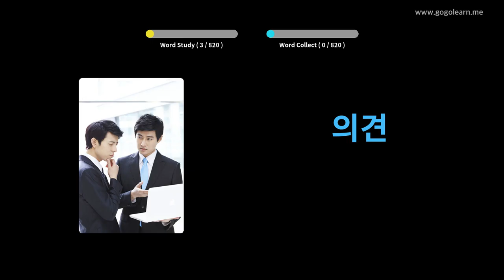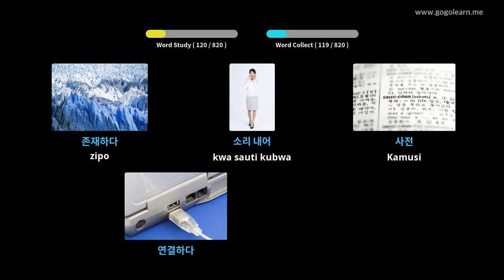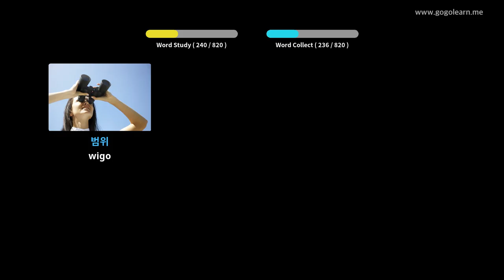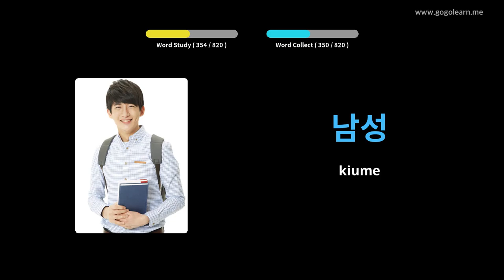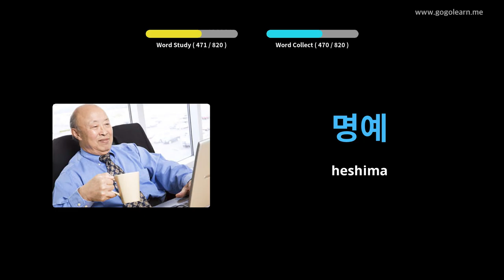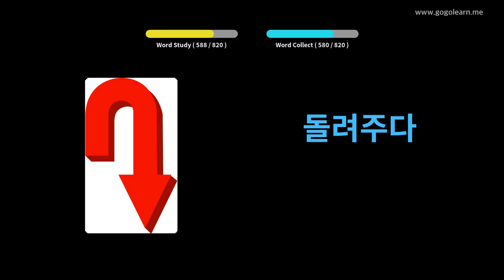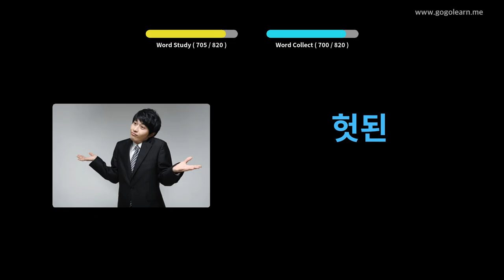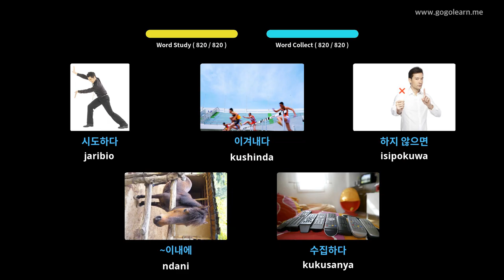Msamiati wa Kikorea Usikizaji Wakati Unalala | Golearn